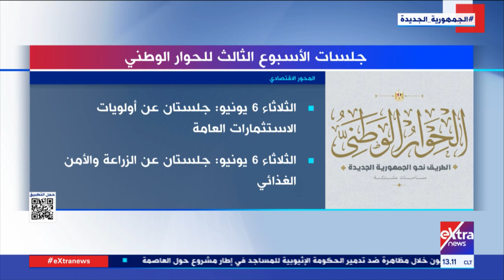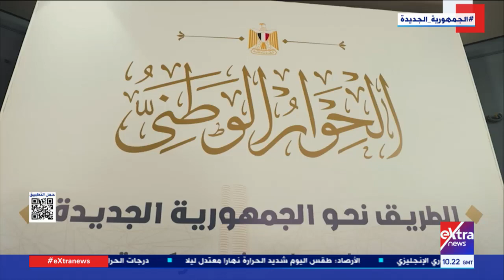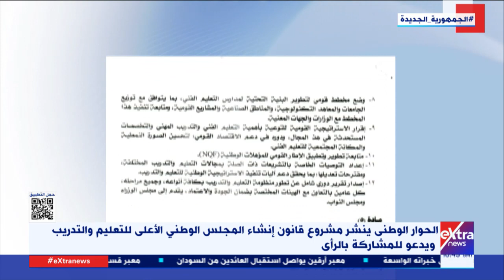تغطية خاصة| متابعة لملف الحوار الوطني